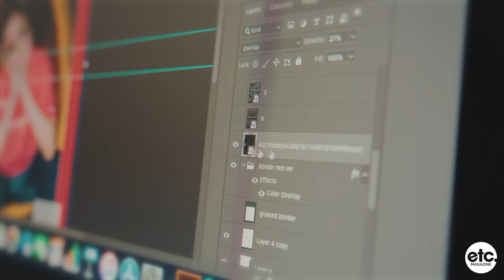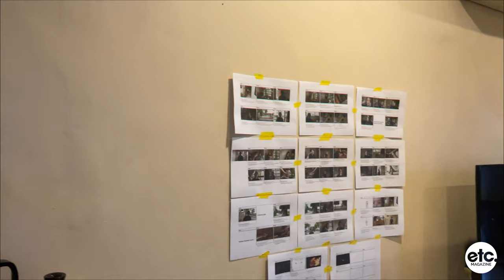Life as a Digital Media Student - Vlog | DoT Season 1 Episode 3 | Taylor's University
For episode 3 of Etc. Magazine Club’s Days of Taylorians (DoT) series, we are featuring a first-year mass communication digital media production student at Taylor’s University -- Eiman Khai😆

Ever wondered what a day as a digital media production student would look like? Do they spend all day in front of their computer? Is it absurd for a shy or not proactive person to take this course? Follow Eiman as she brings you on an exciting tour of her campus while sharing her experiences and advice that you need to know!

Video Editor: Eiman Khai
Video Producer: Eiman Khai
Thumbnail Illustrator: Kwai Pin

Soundtracks:
MKSTN - Like We Used Too
Kenny Seagal - Procrastination
Lethr - Sunny Day

Fully-run by students, Etc. Productions is the official YouTube channel of Etc. Magazine. From festive videos to mukbangs and even vlog-style series, you name it, we got it!